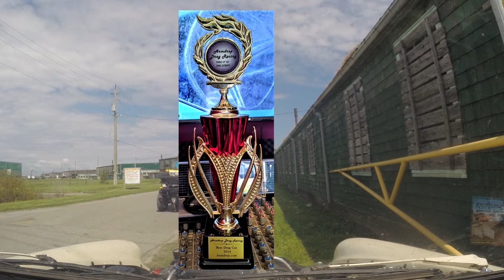Dad, Studebaker and Trophy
May 17, 2014: Dad's Studebaker wins Best Drag Car trophy at Picton Armdrop races. Not for being the fastest, but for being the sexiest. After that a short segment of the drive home.